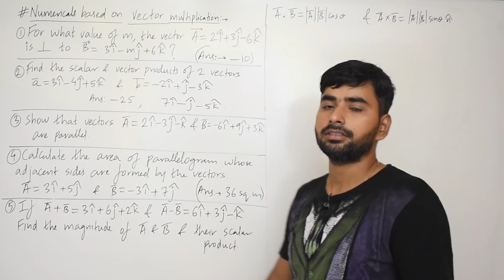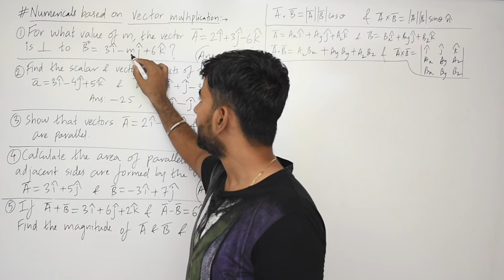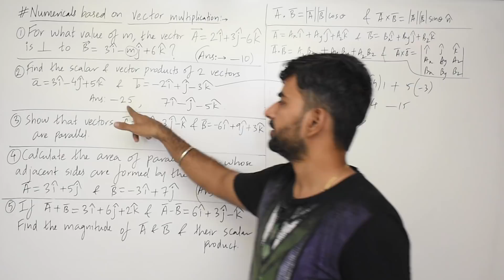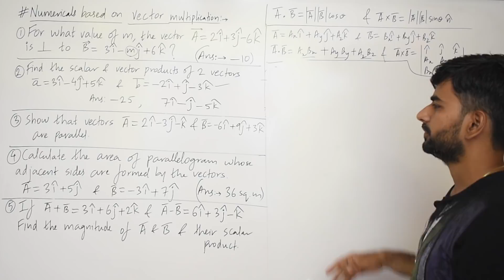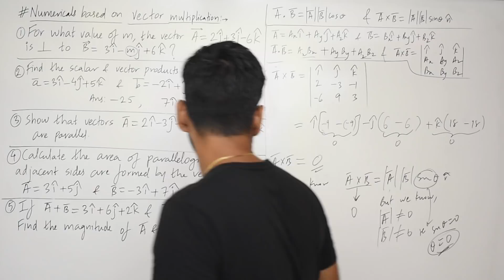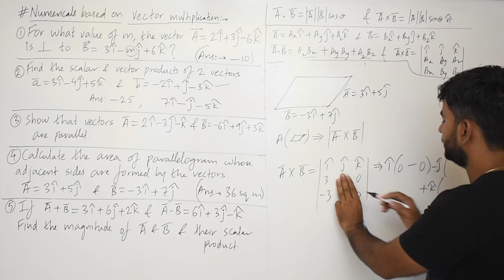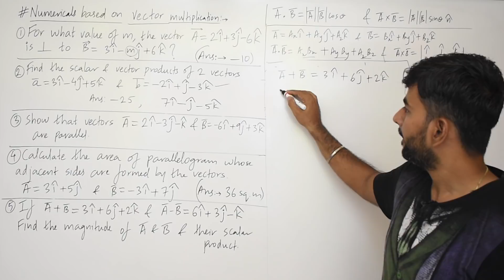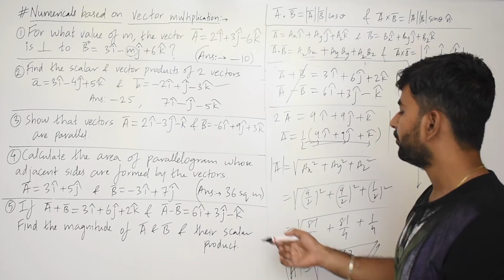NUMERICAL BASED ON MULTIPLICATION OF VECTORS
NUMERICAL BASED ON MULTIPLICATION OF VECTORS, VECTORS NUMERICAL PROBLEMS, NEET, JEE, BASIC QUESTIONS,  11TH SCIENCE, BEST NUMERICAL PROBLEMS